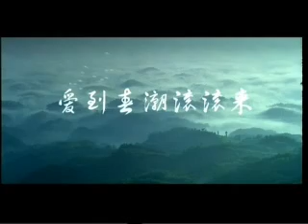Chinese AD for Wuliangye liquor